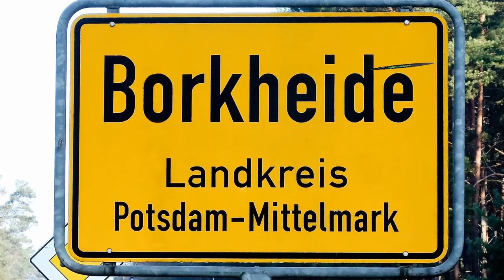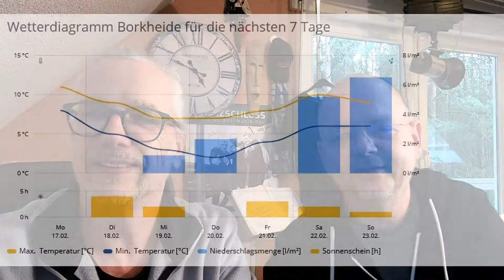Zimpern und Fussball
Informationen der Woche aus Borkheide:
 Grüße nach Khao Lac; Zimpern in Deutsch Bork; Bib Terminerinnerung; Fussballrückrunde startet mit Desaster;  Danke an die 300; Wetter kommt von Matze, einen schöne Woche wünscht BNTV